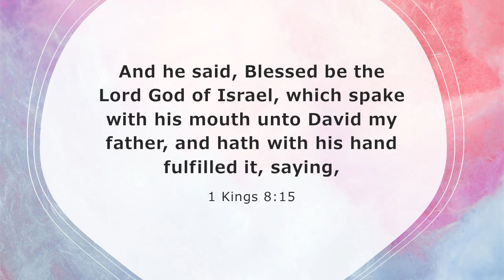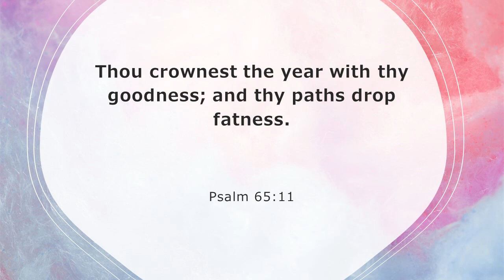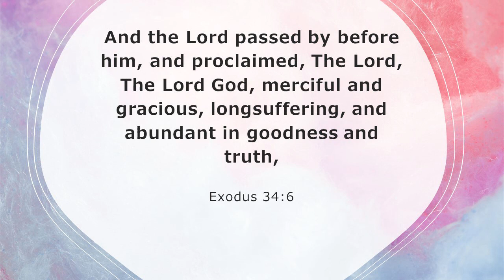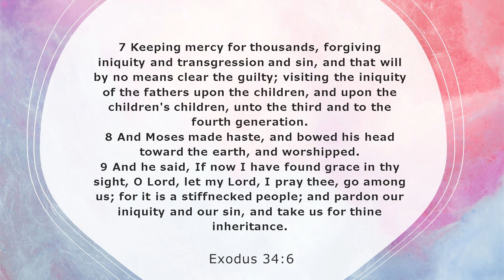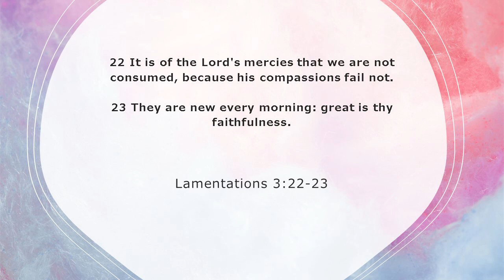Ministering to God in Praise and Worship